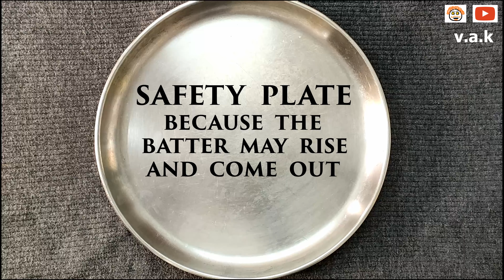How to make Dosa Batter / Indian Pancake Batter - v.a.k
This video tells you how to make dosa batter / indian pancake batter.